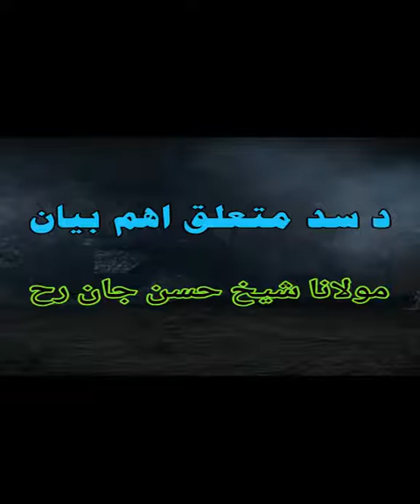Da Sood Bayan || Molana Hassan Jan Sahib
Da Sood Bayan || Molana Shakh Hassan Jan Sahib

مولانا شیخ حسن جان رح بیانات اوریدو دپارہ زمونگ چینل سبسکرائب کئ

 ہر قسم وظائف بیانات وغیرہ اسلامی ویڈیو حاصلہ ولو دپارہ زمونگ
چینل سبسکرائب کئ